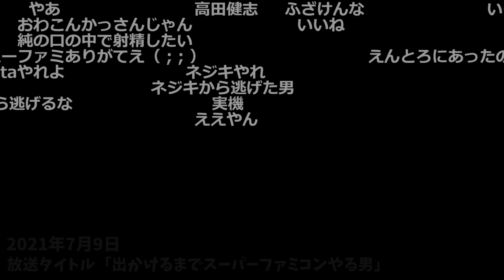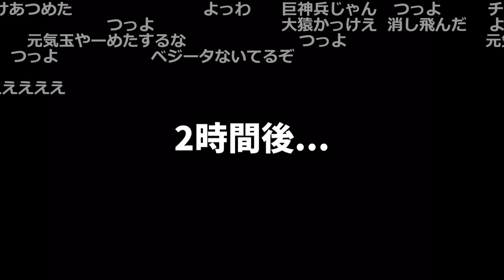バグってたから最初から始めたのに2時間後に同じバグが起きてキレて配信ぶつ切り【2021/07/09】